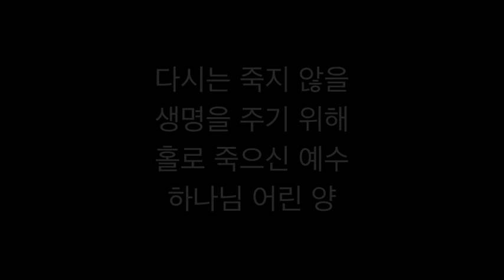그는 아무런 죄도 없이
그는 아무런 죄도 없이(성가 편곡)
참고 악보-엘페이지 출판사